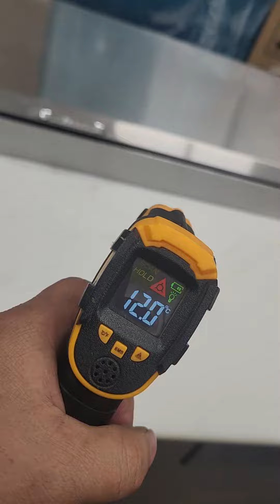True triple door prep pizza cooler